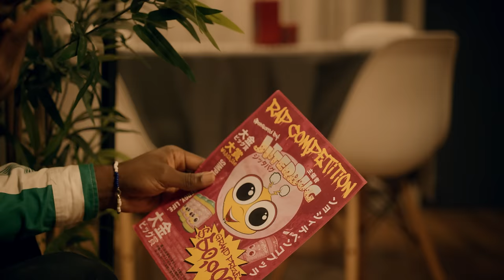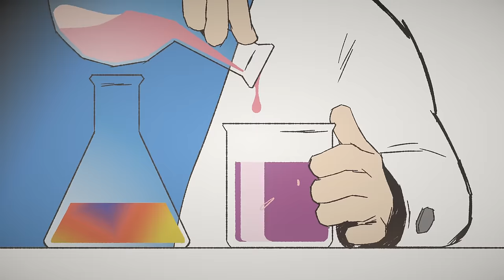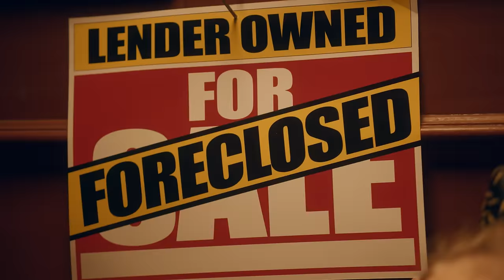MANI | Season 3 | Ep. 8: “Operation: Escape Operation”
Sky and Brittany have to save their friends from the Jitterbug factory.

ABOUT MANI
Sky's parents hire an unconventional nanny—er, a manny named Mani—to look after her. In this wacky comedy, Mani and Sky form an unlikely bond as Mani helps Sky and her friends learn life lessons from the art of roasting to how to nail the perfect dude handshake.